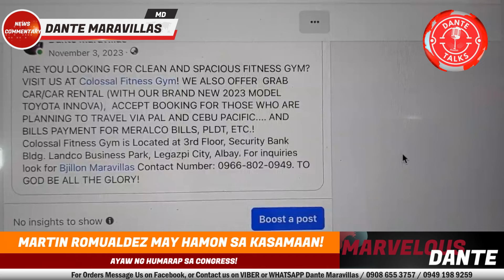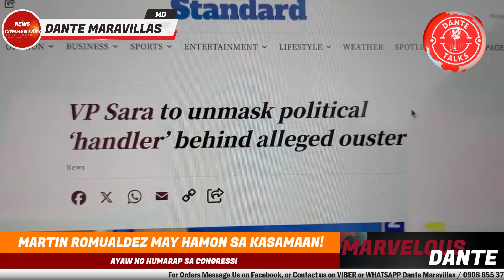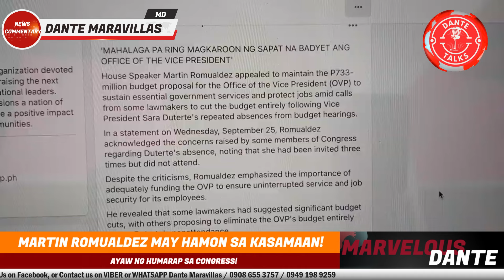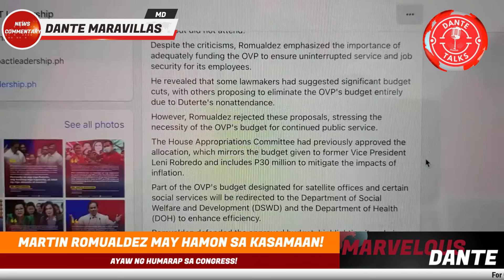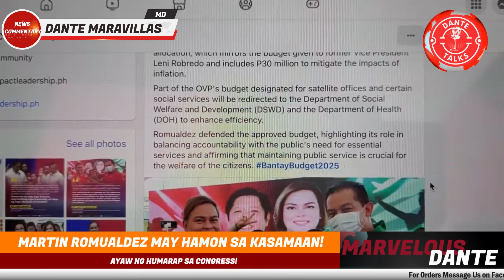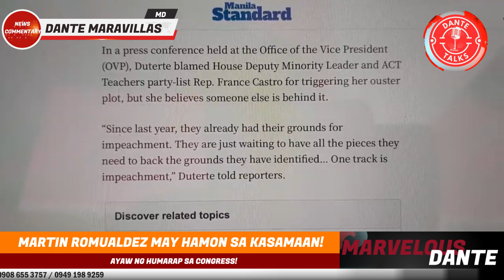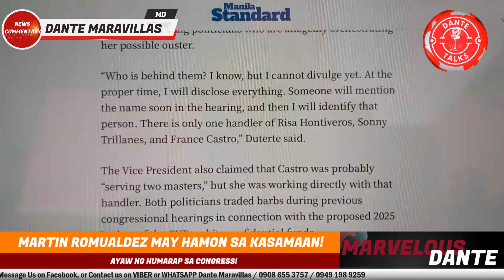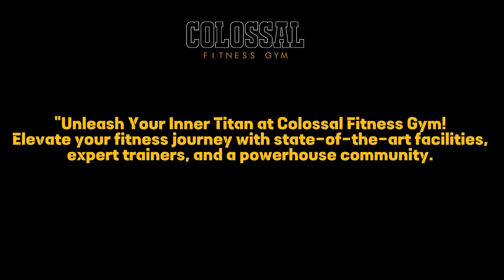INDAY DI NAKALUSOT KAY USEC GLORIA MERCADO! AYAW NG HUMARAP SA CONGRESS!